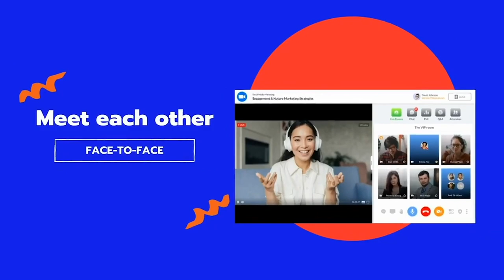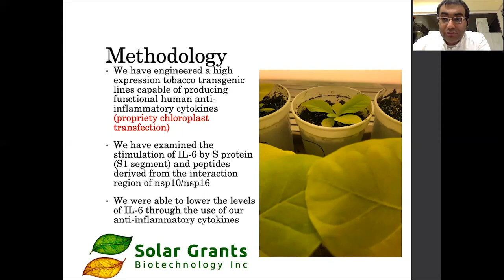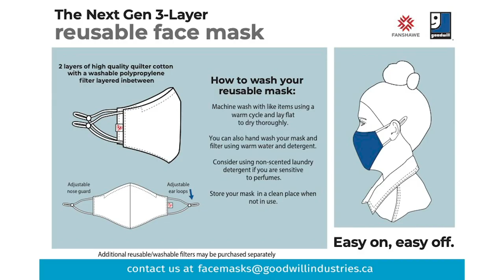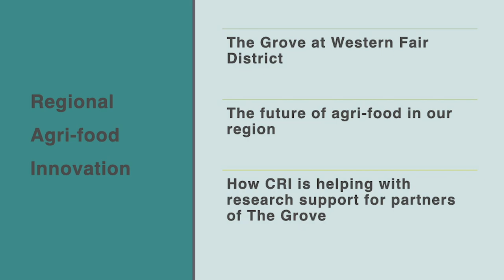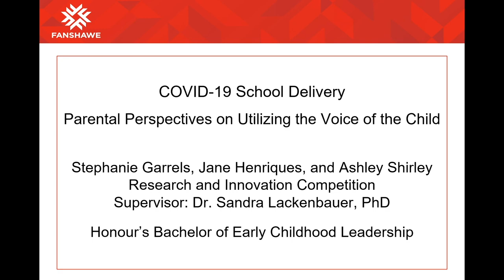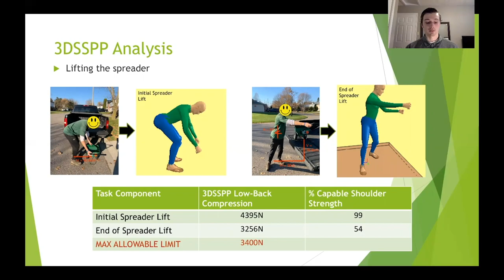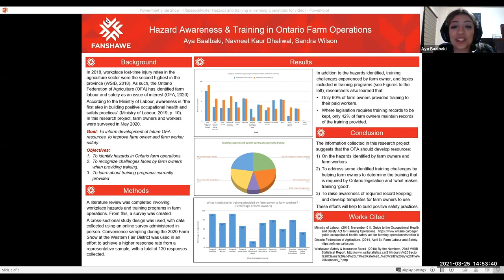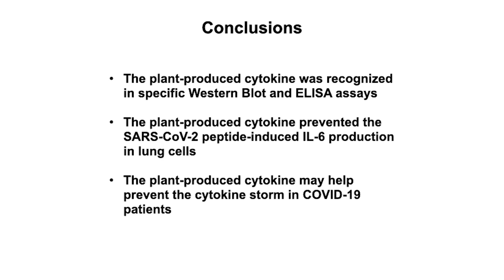Research and Innovation Day 2021 (virtual edition)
CRI (The Centre for Research and Innovation at Fanshawe College) virtually hosted its annual Research and Innovation Day in March. This event is a celebration of Fanshawe’s prominence as an institute that pushes the future of research and development to drive solutions for Canada and the world.